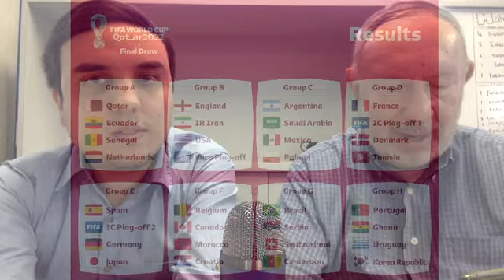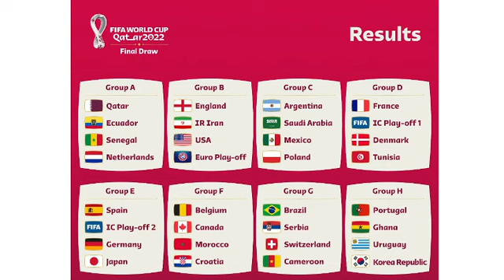ESPAÑA y ALEMANIA protagonizarán el gran duelo de la fase de Grupos